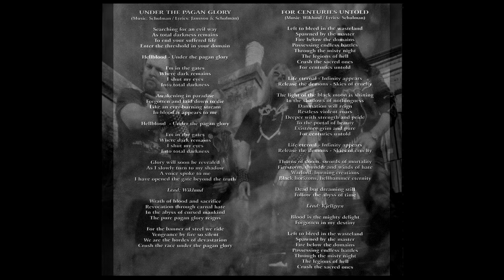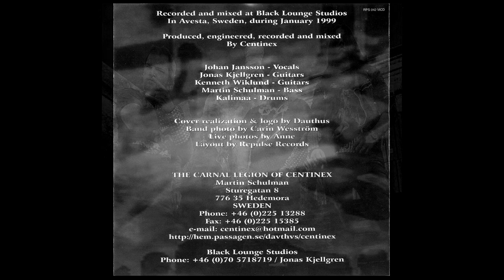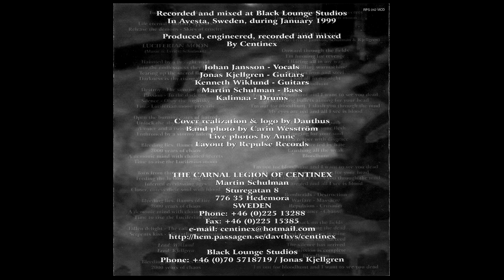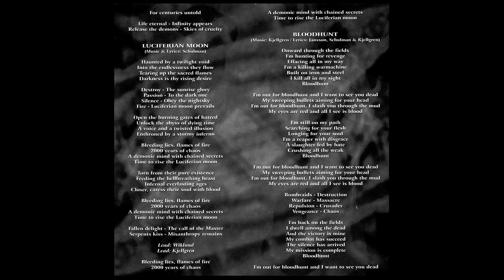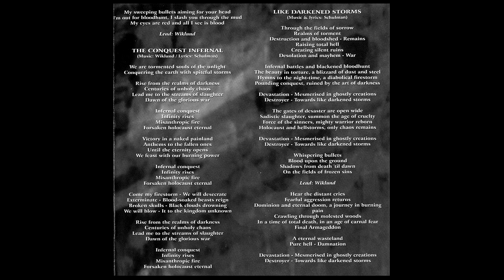CENTINEX - Bloodhunt, 1999 [full EP]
Band: Centinex
Album: Bloodhunt
Year: 1999
Country: Sweden
Genre: Death Metal
Label: Repulsive Records [RPS 042 MCD], Oskorei Records [OP008-2]

Tracklist:

00:00 - Under the Pagan Glory
03:33 - For Centuries Untold
06:23 - Luciferian Moon
10:13 - Bloodhunt
13:56 - The Conquest Infernal
17:16 - Like Darkened Storms

All copyrights reserved to band and labels.